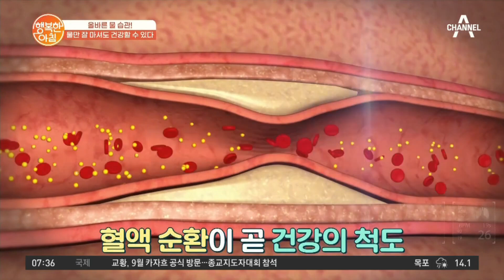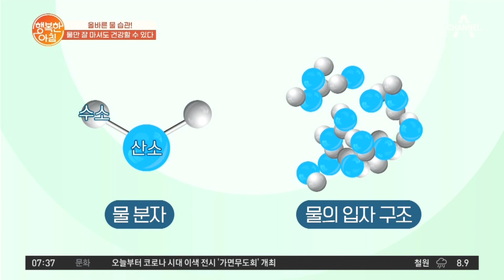물은 왜 안 골라 마셔? 혈액 순환에 좋은 물 잘 골라 마시는 방법! | 행복한 아침 817 회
올바른 물 습관!
물만 잘 마셔도 건강할 수 있다